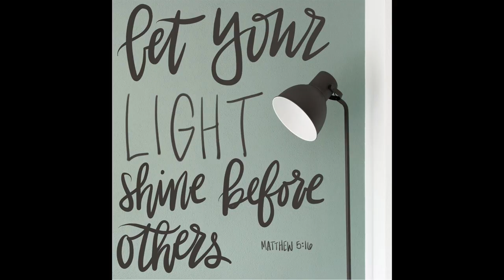church vlog | Resurrection Sunday | Breakfast Fellowship | Pamplona IEMELIF Church